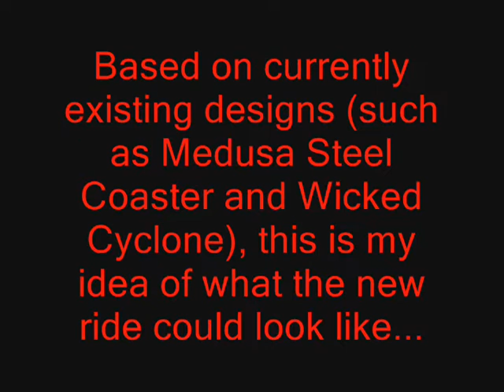Mighty Roar (RMC Roar Prediction)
Roar at Six Flags Discovery Kingdom closed on August 16th, 2015. It is heavily speculated that the coaster will be redesigned by Rocky Mountain Construction and open as a new ride for 2016. Based on other recent projects, this is my guess as to what the new coaster could be like.

Statistics:
-Length: 3,051 ft.
-Height: 104 ft.
-Largest Drop: 99 ft.
-Inversions: 3
-Max Speed: 52 MPH

Features:
-100 ft., 82 degree first drop
-World's first 210 degree hanging curve
-10 airtime moments
-Barrel roll drop
-5 overbanked turns
-First tunneled barrel roll in the US
-Double overbanked turn
-Reverse banked airtime hill

Note: This project was done in about 4 hours and is meant to be for layout purposes only. All supports were auto-generated and there are a few sections with significant pumping that would not be present on the real ride.